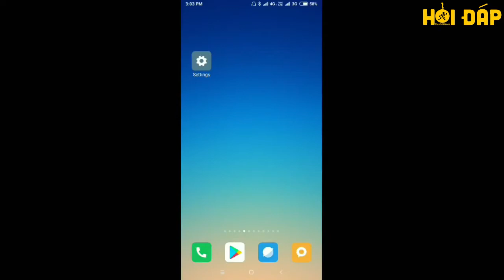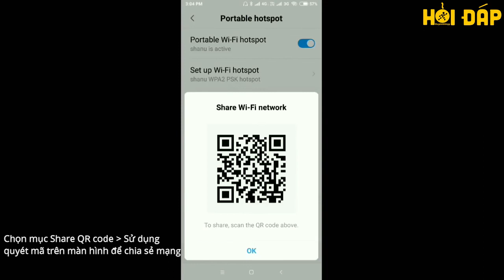Cách phát WiFi, chia sẻ mật khẩu WiFi từ điện thoại Xiaomi - Thegioididong.com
Hướng dẫn cách phát WiFi, chia sẻ mật khẩu WiFi cực đơn giản từ chuyên trang Hỏi Đáp thegioididong.com

Một số lưu ý khi phát WiFi từ điện thoại Xiaomi:

- Việc phát WiFi từ gói mạng bạn đã đăng ký trên điện thoại sẽ mau hết dung lượng nên cần lưu ý kiểm tra dung lượng thường xuyên, để không bị hết dung lượng lại tự trừ qua tiền điện thoại.
- Tốc độ mạng của bạn sau khi phát sẽ bị giảm đi có thể gây ảnh hưởng đến trải nghiệm của bạn.
- Bạn nên hạn chế sử dụng đồng thời nhiều thiết bị sử dụng nguồn WiFi để giảm thiểu tình trạng quá tải mạng.

Các bài viết liên quan bạn có thể quan tâm:
1. Cách kết nối WiFi không cần mật khẩu trên điện thoại Android
2. Cách bật 3G trên Xiaomi Redmi cực đơn giản 100% thành công
3. Cách ghi âm cuộc gọi trên điện thoại Xiaomi cực đơn giản